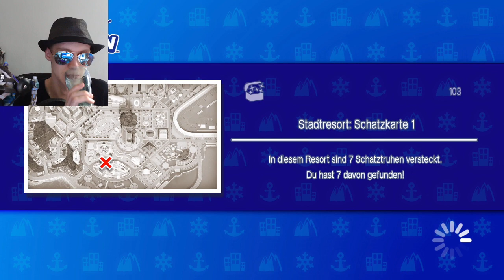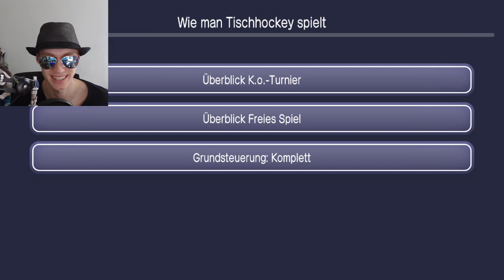SPASS BE1M T1SCHHOCKEY-TURN1ER 😊 GO VACATION (Switch) #111 [100% Let's Play]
INFO: Sorry für meine zu leise gepegelte Stimme! Im nächsten Part ist es wieder besser! ;)

"Stadt Resort Part 45 [Tischhockey]: Wir unterbrechen das Tauchen und schauen mal im Stadt Resort vorbei, in dem wir viel Spaß bei mehreren Tischhockey-Turnieren haben! :)"

SPASS BE1M T1SCHHOCKEY-TURN1ER 😊 GO VACATION (Switch) #111 [100% Let's Play / Deutsch / HD+ / Expert] | Zckrfrk

„Go Vacation für die Switch ist ein Remake eines wunderschönes Wii-Spiels, in dem man auf der Kawawii-Insel vier verschiedene Resorts besucht, dort Aktivitäten absolviert und außerdem noch einiges erlebt und freischalten kann. Außerdem gibt es noch ein Gelände, zu welchem man mit 20 Aktivitäts-Stempeln im Gepäck auch reisen kann. Euch erwartet ein von Nostalgie überschütteter Mari, der mit euch und dem Projekt sehr viel Zeit und Spaß verbringen möchte! Außerdem wollen wir die Neuerungen und Veränderungen abchecken! :DD“

Thumbnail:
gemacht mit:
skate's Thumbnail Tool
Gimp 2
Microsoft PowerPoint 2013
Paint.net

Euer Zckrfrk

-sdg-.gswiswigovacationthcthc.sad-